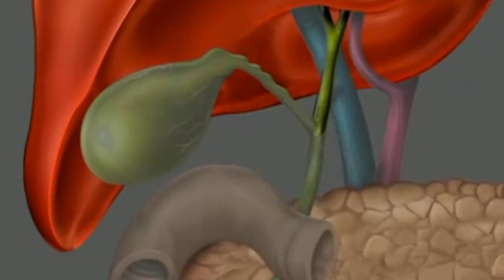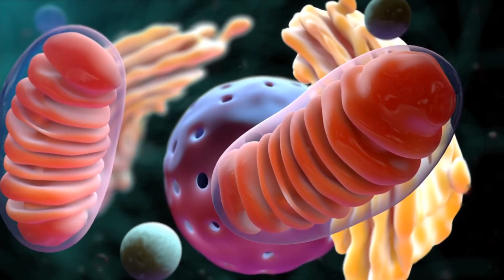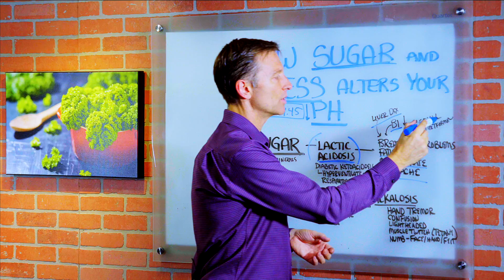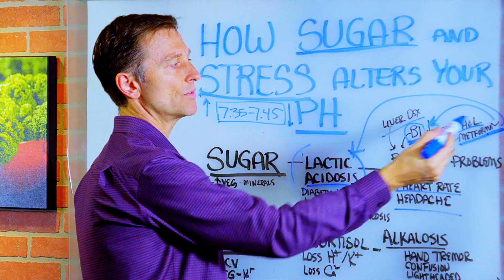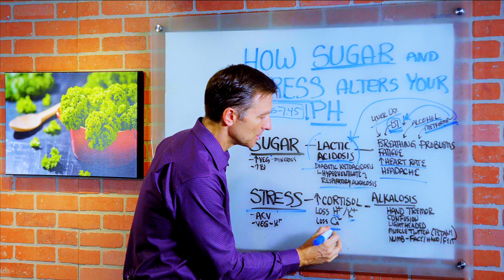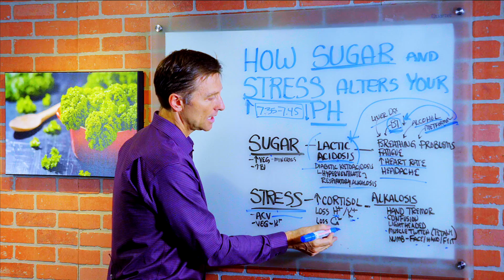How Sugar & Stress Alter Your pH (Acid Alkaline Levels)? : Dr.Berg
In this video, Dr. Berg talks about how stress and sugar can alter your pH. Every part of the body has a different pH. The reference point of too alkaline and too acid pH is the blood, it has a very narrow pH of 7.35 to 7.45, in which 7 is the neutral and higher than 7 is alkaline. The pH varies when you consume too much sugar versus experiencing too much stress.

SUGAR
• Refined sugar or refined carbs could cause the body to be more acidic.
• The body will develop a condition called Lactic Acid, the body is not breaking down certain sugar of byproducts building up in the blood.
• Diabetic Type I could create a condition called Diabetic Ketoacidosis that could cause hyperventilation and could lead to respiratory alkalosis.

Lactic Acidosis Symptoms:
• Breathing Problems
• Fatigue
• Increase Heart Rate
• Headache
• Restless Leg Syndrome
• Nervous

Other Cause of Lactic Acidosis:
• Liver Dysfunction
• Vitamin B1 Deficiency
• Alcohol
• Metformin (Diabetes Medication)

STRESS
• It causes the blood pH to be more alkaline or alkalosis.
• Stress increases cortisol and it causes excess loss of the hydrogen ion.

Alkalosis Symptoms:
• Hand Tremor
• Confusion
• Light Headedness
• Muscles Twitch (Tetany)
• Numb – Face/Hand/Feet

Remedies for Alkalosis:
• Apple Cider Vinegar
• Vegetables for Potassium

Today we're going to talk about how stress and sugar can alter your pH. A lot of times I get all these questions about pH, what pH should your body be, well here's what you need to know, every part of your body has a different pH, the saliva, the blood, fluid inside your intestine, the fluid inside your gallbladder, inside your stomach, all these different pH's. But when we're talking about pH whether you're too alkaline or too acid, the reference point is the blood. The blood has a very narrow pH of 7.35 to 7.45 - 7 is neutral, when it goes higher, it is alkaline. So if the blood is slightly alkaline in a very narrow range. If the pH rises, it is more alkaline. If the pH lowers, it's more acidic and we're basing this off of the blood. Now the pH varies if you're consuming too much sugar versus experiencing too much stress. So let's start with sugar, if you consume a lot of sugar or refined carbs, your body will tend to go more acid, you develop a condition called lactic acid, it's a situation where you're not breaking down all that sugar and there's certain byproducts building up in the blood, lactate and you're actually just forming in this situation where you're too acidic. So the energy factor of the cells, the mitochondria have a carburetor in there, in the carburetor you have fuel and you have an oxygen and you have a spark plug. This is a situation where you're dumping too much fuel into the body with not enough oxidation of that fuel and we're getting a lot of fuel that's not being used and you body is acidifying with the byproduct and you're getting fatigue big-time. And by the way, you need B vitamins and magnesium to act as a spark plug to get that to work.